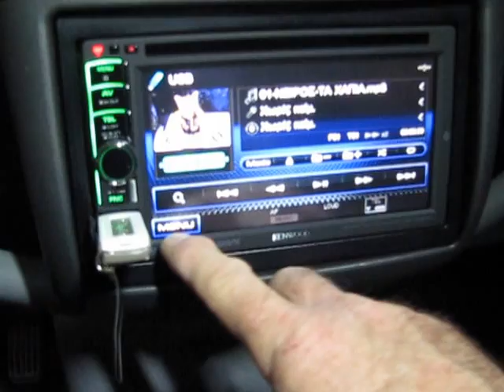Toyota Yarris 2002 με Kenwood Multimedia